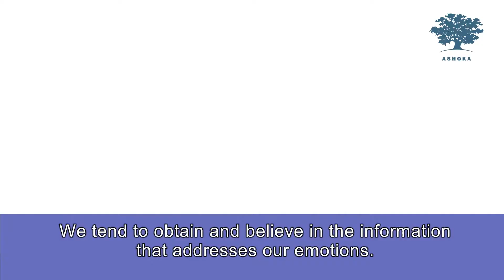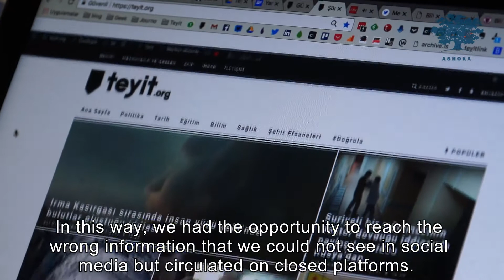Atakan Foça-ASHOKA Fellows 2018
Filmed by Kazım Kemal Kırım for ASHOKA